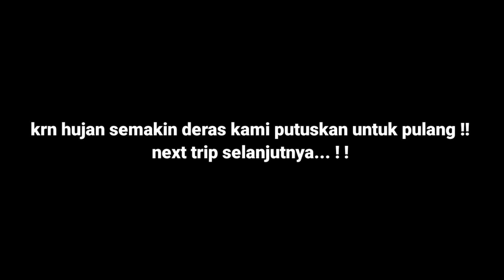SHORE JIGGING || UMPAN METAL JIG 40 GRAM KITA TES DI SPOT INI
Salam strike & satu hobby
Trip kali ini saya coba mancing shore jigging umpan metal jig 40 gram. Spot mancing pantai nglarap tulung agung bareng @davidmbose dan temen ms wahab. Alhamdullillah kami dapatkan strike juga. Tonton videonya 👇

Takle :
Joran pasukan karang 1062
Reel ryobi zester 3000
Line 1,5
Leader 40 lb
Lure metal jig 40 g

!! Untuk yg berminat pesan kaos (tshirt) sablon bisa langsung hub 👇

         PRIMA DESIGN
Digital sablon DTG,DTF,PLASTISOL, POLYFLEX

Suport by :  PRIMA DESIGN
digital t-shirt printing DTG, DTF, PLASTISOL, POLYFLEX

Ultralight casting pinggir laut,
Mancing casting dipinggir laut,mancing casting dipinggiran laut,mancing casting pinggir laut,casting pinggir laut,casting dipinggiran laut,casting pinggir pantai,mancing casting pinggir pantai,mancing fishing,